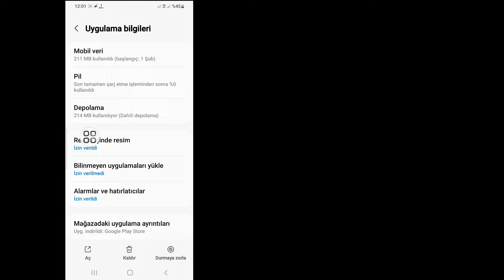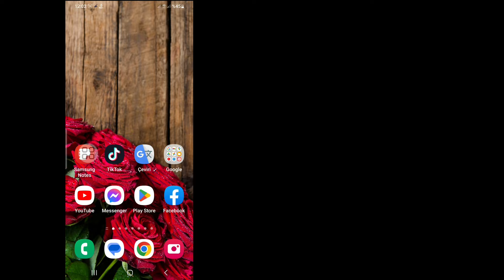Whatsapp Ses Çalma Ekranı Kapalı Sorunu (%100 Çalışıyor) Nasıl Onarılır || Sesli Mesaj Çalışmıyor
Android School

WhatsApp Sesli Mesaj Oynatma Ekranı Kapalı Sorunu Nasıl Onarılır.

Bu Videoda Sizlere WhatsApp Sesli Mesaj Oynatma Ekranı Kapanma Sorununu Nasıl Çözeceğinizi Göstereceğim. Çok Basit Ve Kolay Bir Yöntemdir. Bu Videoyu İzleyin ve WhatsApp Sesli Mesaj Oynatma Ekranı Kapalı Sorununu Nasıl Düzelteceğinizi Öğrenin.

 WhatsApp Audio Play Screen Off Problemi (%100 Çalışıyor) Nasıl Onarılır,
 Sesli Mesaj Çalışmıyor,
 WhatsApp sesini çalarken ekranın kapanması nasıl durdurulur,
 Ses çalarken WhatsApp ekranım neden kararıyor?
 WhatsApp sesini dinlediğimde ekranım neden kapanıyor?
 WhatsApp sesinde yakınlık sensörünü nasıl kapatırım?